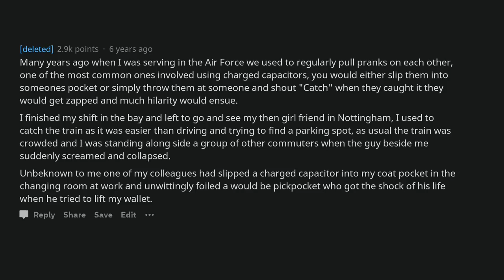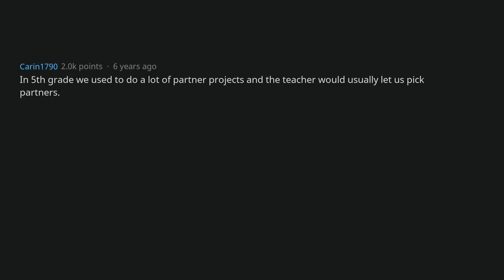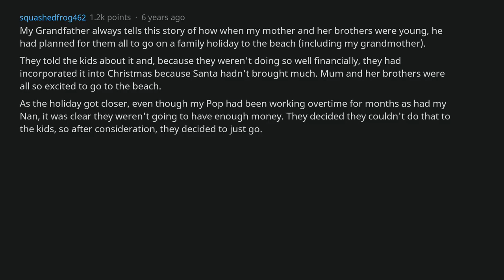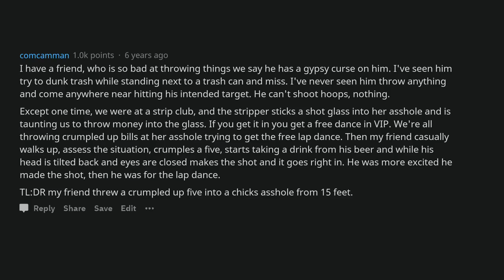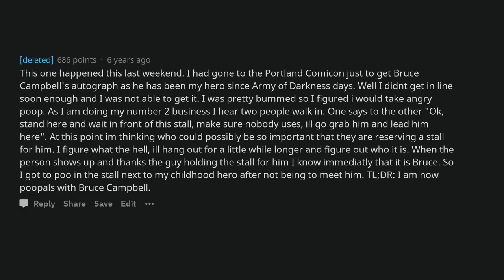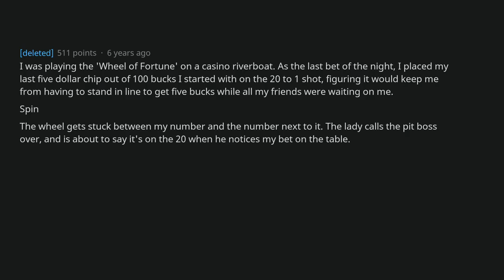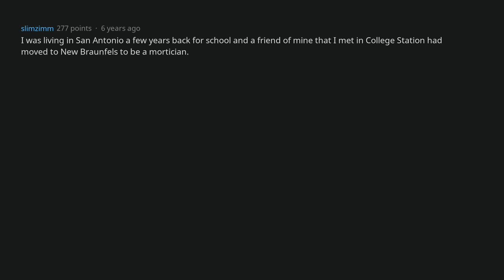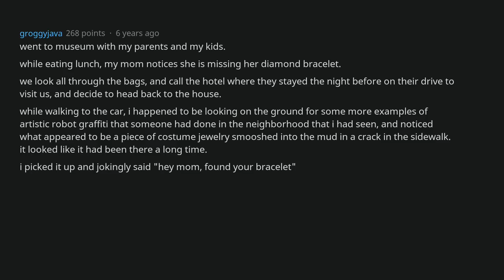'What Are The Odds' Moments? [AskReddit]